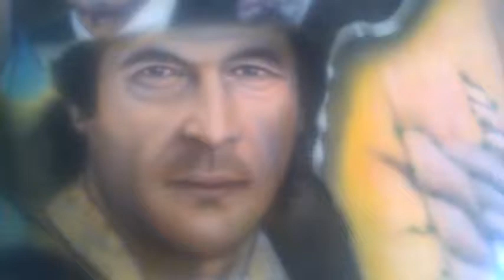imran khan pti pakistan painted on honda car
Pti leader imran khan painted on car with other stakeholders and politicians of pakistan.